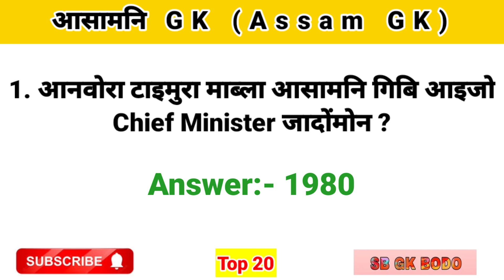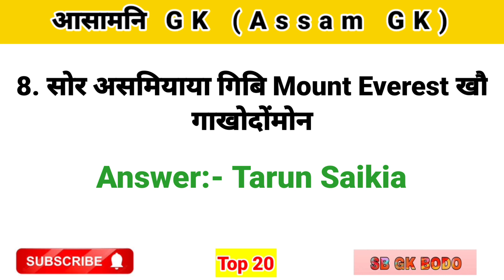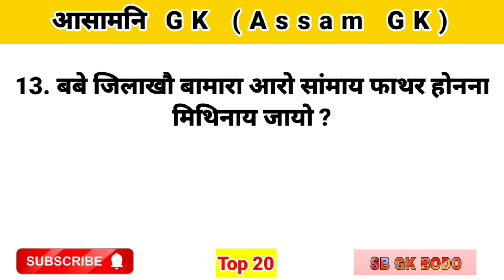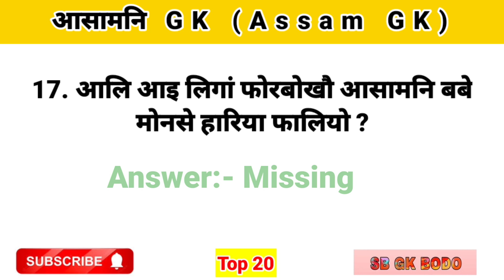आसामनि gk (Assam GK)